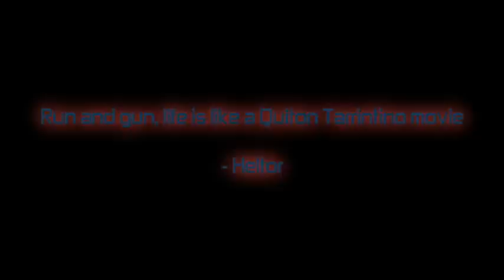FPS Creator: HMS Diptera Full Game Part 1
Here's the forum link